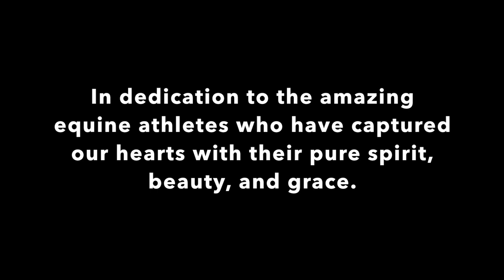"You Should See Me in a Crown" - Famous Race Horse Edit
Hello everyone! I'm back with another edit! This time with one featuring 38 famous race horses! Let's just say it took me a while to put this together! I hope you enjoy!

Music: "you should see me in a crown" by Billie Eilish
*music or clips do not belong to Flying Horse Edits, but editing does*